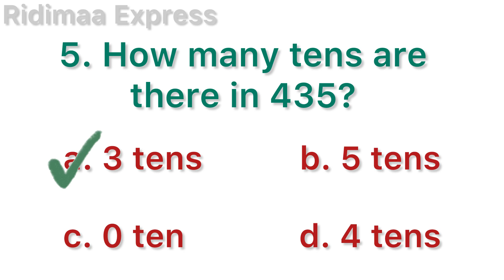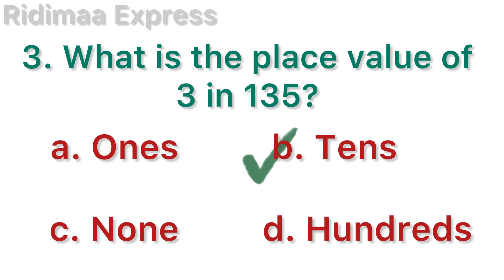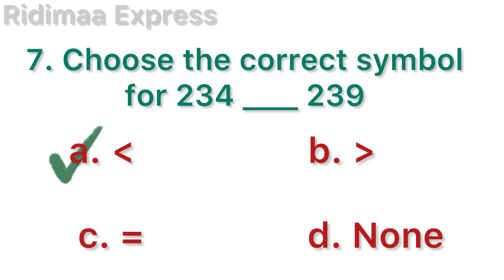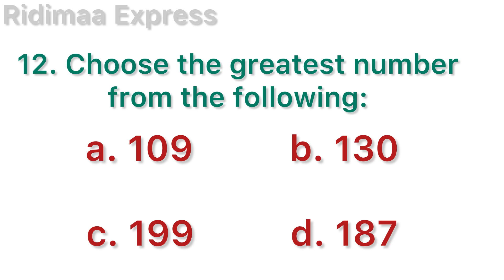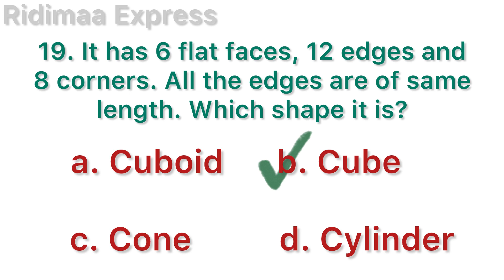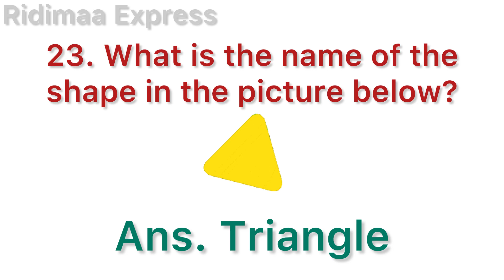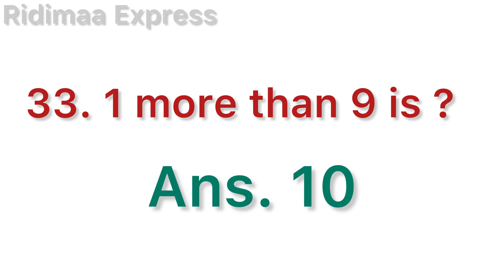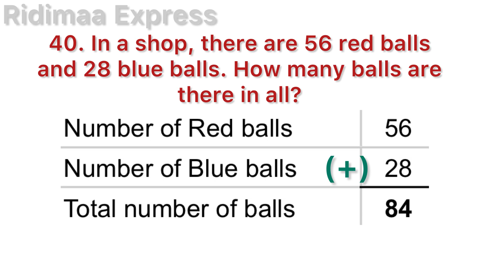Class One Math Olympiad preparation | English Medium Math Olympiad 2024 | Solution of Math Questions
English Medium Math Olympiad 2024 | Solution of Sample Questions | Preparation of Class I

11th  English Medium Math Olympiad 2024 for all English Medium Schools students from
Classes I to XII. preparation with Sample Questions

Musician: @iksonmusic